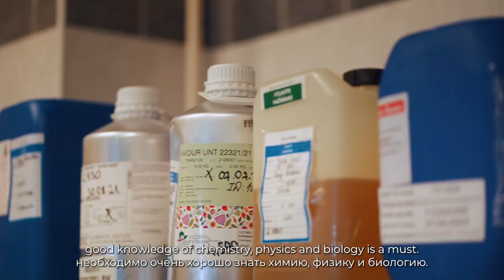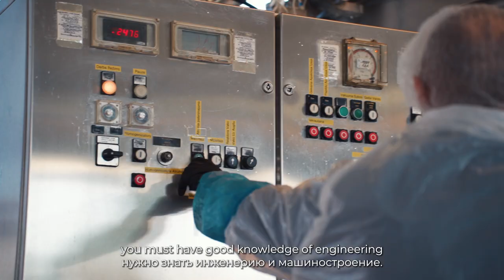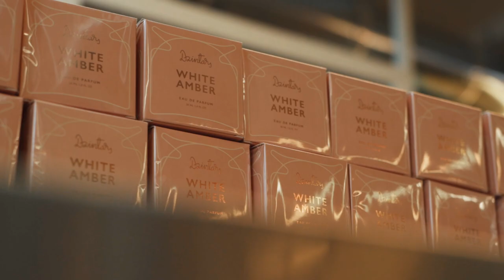SIA “H.A. Brieger” – iepazīsti uzņēmējdarbību Daugavpils Inovāciju centrā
Daugavpils Inovāciju centrs ir mūsdienīgākā vieta STEM apguvei Latgalē. Te ikviens var eksperimentēt, pētīt, radīt inovatīvus risinājumus, kā arī attīstīt uzņēmējdarbības spējas, iepazīstot ekspozīciju “Kļūsti uzņēmējs!”. Tā apmeklētājiem sniedz priekšstatu par dažādu nozaru uzņēmumu vadīšanu un uzņēmēja ikdienas darbiem.
“Dzintars” - leģendārs Latvijas zīmols ar vairāk nekā 150 gadu pieredzi. Zīmola misija ir iedvesmot cilvēkus justies labi, jo laimīgi cilvēki izskatās labāk. Dzintars produktiem ir doti Latvijas vietvārdu nosaukumi, izceļot unikālas vietas Baltijas jūras piekrastē. Produkti tiek radīti, izmantojot augstākās kvalitātes izejvielas no vismaz 95% dabīgas izcelsmes sastāvdaļām, lai apmierinātu ikviena klienta vēlmes. Dzintars produktu sortimentā ietilpst viss ķermeņa labsajūtai, skaistumkopšanai un higiēnai.